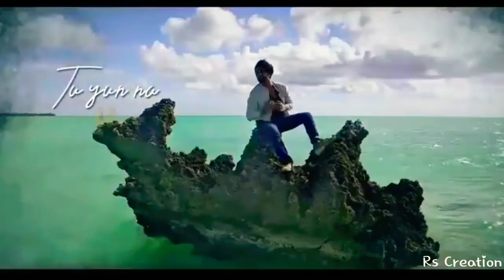O Jaanwaale | Akhil Sachdeva | Himanshi Khurana | Kunaal Vermaa